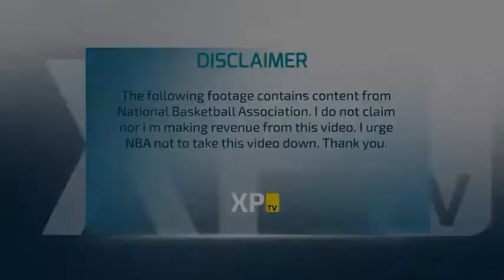Oklahoma City Thunder vs New York Knicks - Full Game Highlights | Jan 26, 2016 | NBA 2015-16 Season